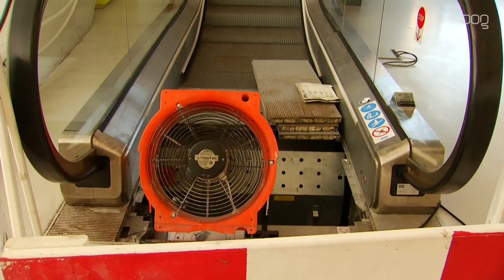Forum Groningen denkt weer aan openen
Ondanks de informatie die premier Mark Rutte die woensdagavond tijdens een persconferentie gaf, gaat de bibliotheek in het Forum in de binnenstad voorlopig nog niet open.

De meeste onderdelen van het Forum, zoals de horeca, filmtheater en StoryWorld, mogen pas op 1 juni de deuren openen. Vanaf die dag mogen er maximaal dertig bezoekers naar binnen, inclusief het personeel. Bibliotheken mogen vanaf 11 mei weer open, maar directeur Dirk Nijdam gaat voorlopig uit van 18 mei, mede omdat men nog te kampen heeft met de grote waterschade die de benedenverdieping vorige week opliep.

“We denken daar over na, want het Forum vereist een specifieke aanpak. We hebben veel loopstromen, met ook nog drie horecazaken en twee winkels. We moeten ons houden aan landelijke protocollen, zoals maximaal 30 mensen per zaal, en een zo kort mogelijk verblijf in de bibliotheek. Daarom zal het lastig worden om tot een verdienmodel te komen,” aldus Nijdam.

De overige bibliotheekfilialen in de gemeente Groningen gaan vanaf volgende week maandag wel open. “We richten ons eerst op de filialen in de wijken, zodat er weer boeken en andere materialen geleend en teruggebracht kunnen worden”, laat het Forum op haar website weten. “Als je nu je boeken wilt inleveren kan dat ook al, alleen niet bij het Forum in het centrum. Bij de filialen in de wijken zijn speciale inleverbussen te vinden waar je de spullen in kunt doen.”